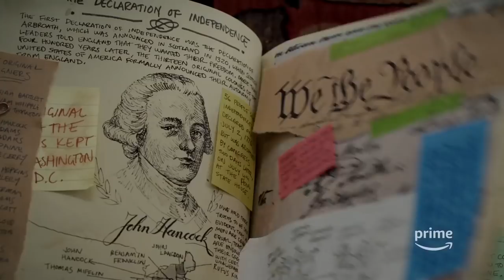The Dangerous Book for Boys Trailer Season 1 (2018) Amazon Series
About The Dangerous Book for Boys:
The story of a middle-class family coping with the sudden passing of their beloved patriarch Patrick, a whimsical inventor who touched the lives of all who knew him. Devastated, his family finds hope in a guide book he created for his sons.